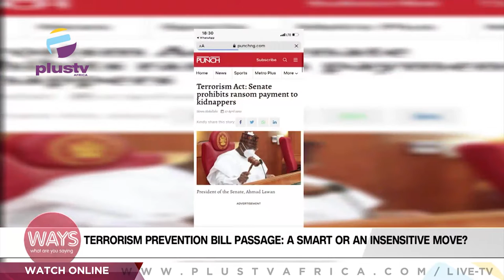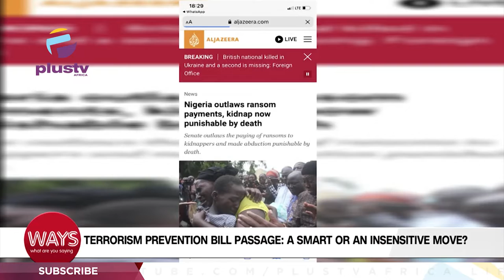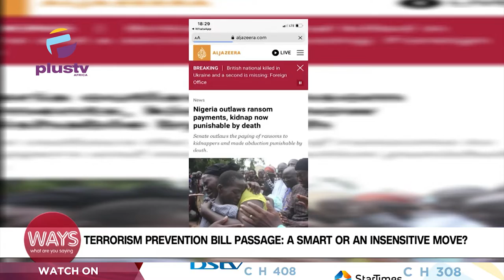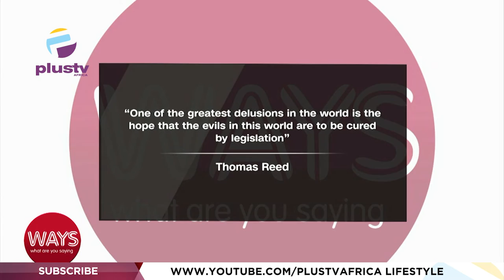Terrorism Prevention Bill Passage: A Smart Move Or Insensitive Move? | WAYS